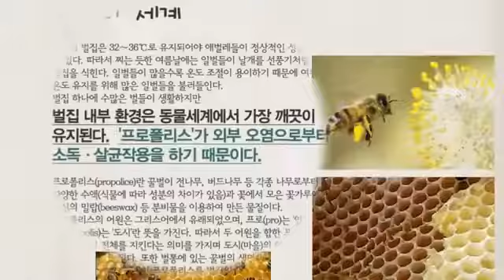Atomy 애터미 艾多美 水解蜂膠牙膏廣告影片